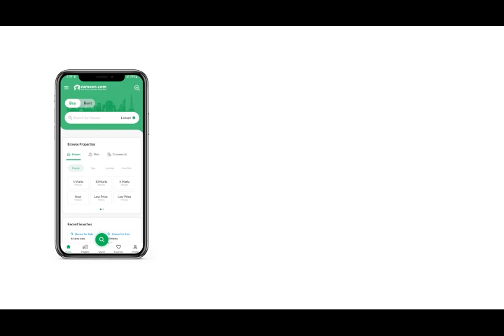500 SQYD RESIDENTIAL PLOT FOR SALE IN PHASE 8 DHA KARACHI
500 Square Yard Residential Plot In DHA Phase 8, Sahil Street 20
Demand 6 Crores
We offer you just the right Residential Plot to purchase. This property is definitely not a miss! So, buy it before it gets off of your radar. Here is a property matching your search if that is around Rs
. The rates in Karachi at present are perfect for property purchase. Looking for the most trusted 500 Square Yards options. Here is something to consider. In DHA Phase 8, you can find your dream property like this at the click of a button.

This Residential Plot has a beautiful Jamiah mosque located at walking distance from it.
You don't have to worry about waste disposal in your new place. Its already been taken care of.
A boundary wall around the Residential Plot ensures safety for the residents.

Don't hesitate to express your concerns, call us.